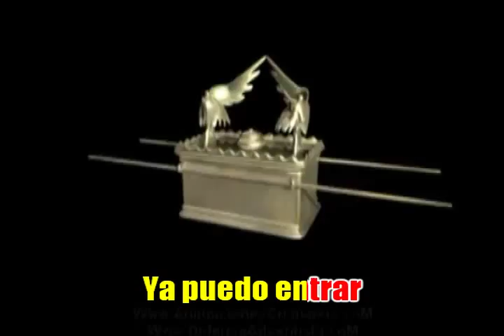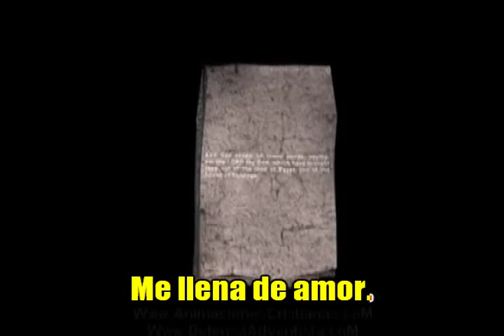Señor quién entrará en tu Santuario- Karaoke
Fuente del video:
youtu.be/fDnz23_UYmA
Señor ¿Quién entrará
En Tu santuario para adorar?

El de manos limpias
De corazón puro
Y sin vanidades,
Que sepa amar.
De corazón puro
Y sin vanidades,
Que sepa amar.

Dame manos limpias
Y un corazón puro
Y sin vanidades,
Enséñame a amar.
Dame manos limpias
Y sin vanidades,
Enséñame a amar.

Pues Tú me has limpiado,
Me has perdonado;
Tu Espíritu Santo
Me llena de amor.
Me has perdonado;
Tu Espíritu Santo